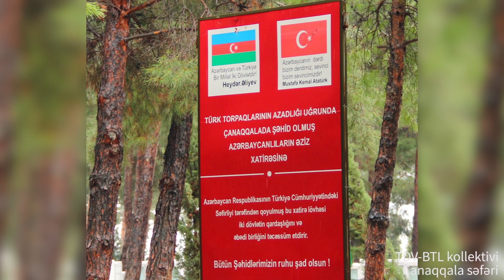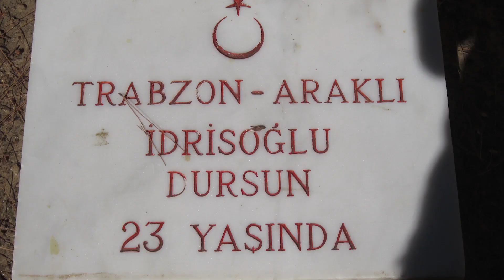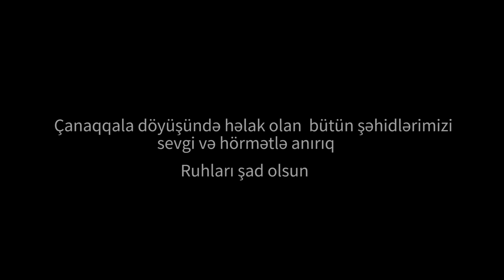Çanaqqala zəfərinin 104-cü il dönümünə həsr edilən mahnı